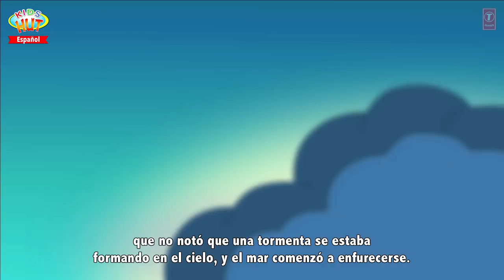cuentos populares para niños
Presentación "cuentos populares para niños" por KIDS HUT - Español .

✿‿✿ HELLO KIDS you are enjoying "Popular Stories In Spanish" by Kids Hut.